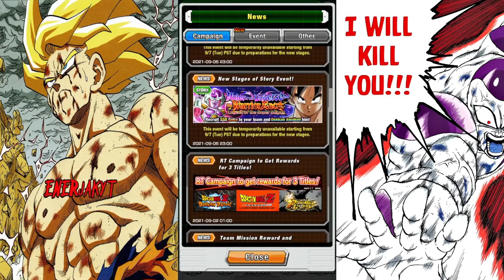KRILLIN AND VEGETA EXCHANGE UNIT??!!!? PART 2 INFO FOR 350 MILLION DOWNLOAD CELEBRATION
Hey guys we got more info regarding the 350 million download celebration